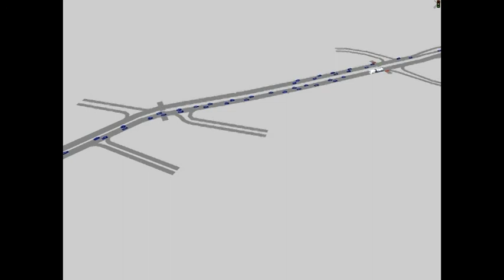Rosengartenstrasse Verkehrssimulation.avi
Verkehrssimulation Rosengartenstrasse mit neuen Ampeln